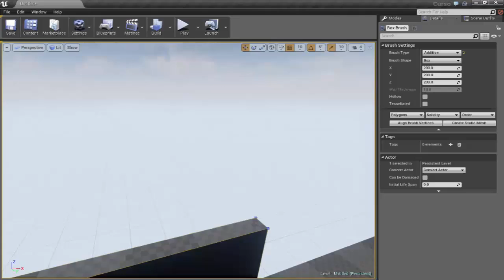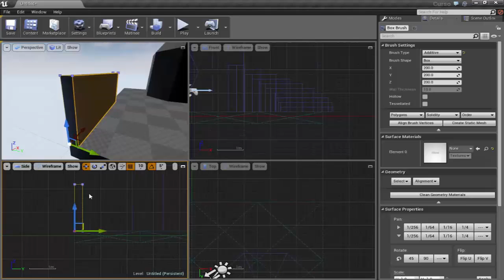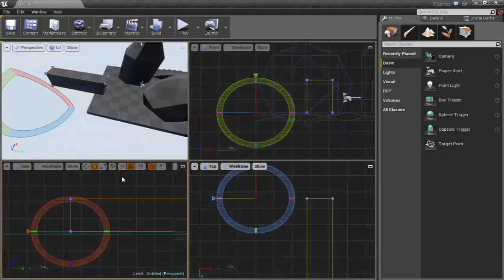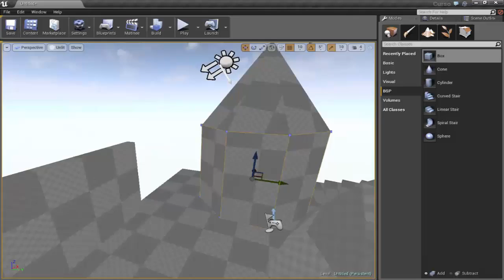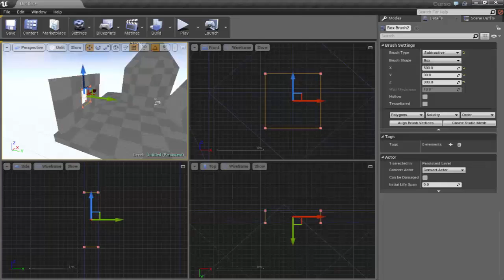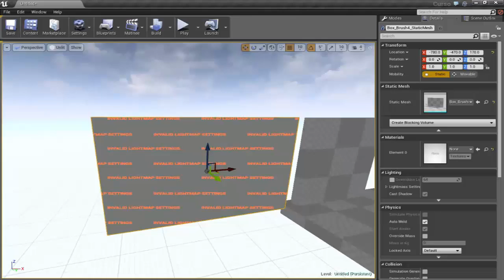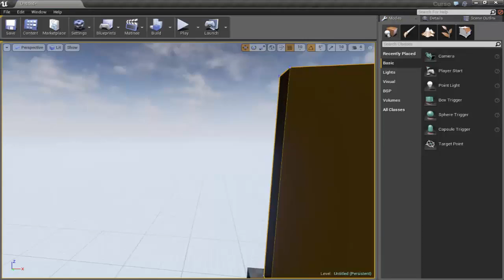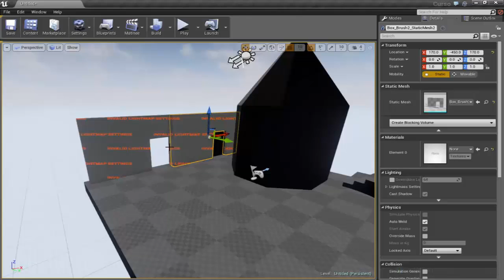A Arquiteta - Aula 07 Unreal 4 BSPs parte 02